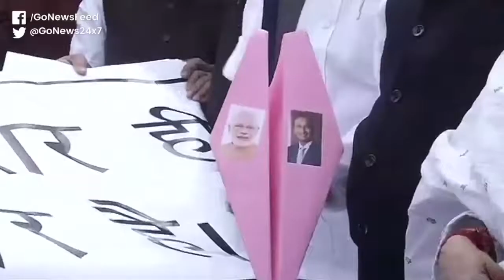Opposition Rafale Protest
CAG report states Rafales were purchased at cheaper rates, Congress-led Opposition stages protest outside Parliament